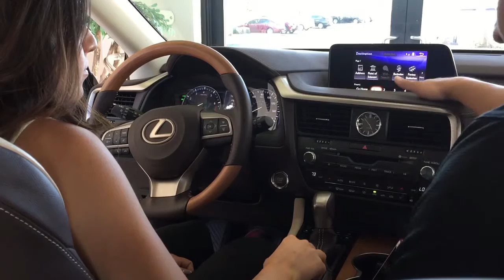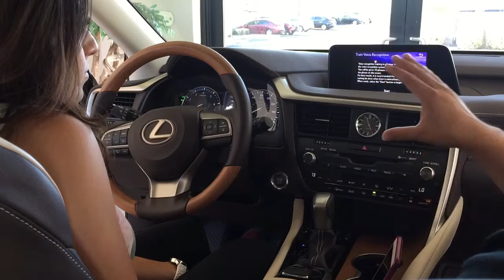Lexus Delivery Experience